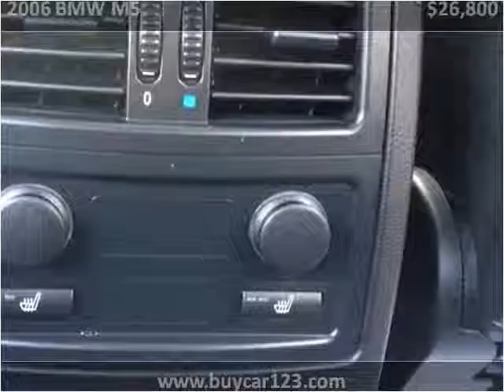2006 BMW M5 Used Cars Vancouver BC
This 2006 BMW M5 is available from Buy Car 123.